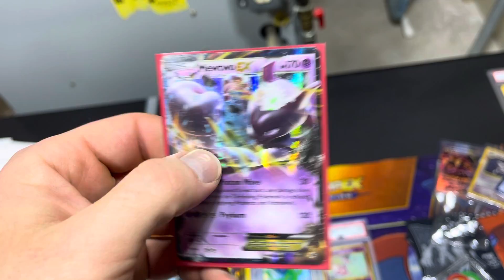Mewtwo Giveaway 3 of 7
(Small disclosure we do not ship outside of the continental United States, this isn't because we don't want to it's just 2 things, we don't know how and this is a fairly small channel and shipping outside the US costs a lot more for us. We do eventually intend to learn how and cover the cost but in the meantime it is a hard no. However if you do win and you reside outside the US we can still ship it to a friend of yours in the US, perhaps another Youtuber you want to have it, or maybe even a random address of your choosing. If you do win a prize and we announce it and several days go by without you sending a message to the provided email you forfeit your prize.)